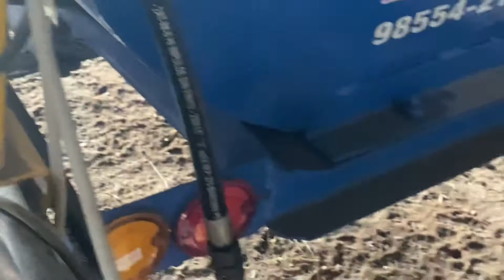Johndeere new bumper weights